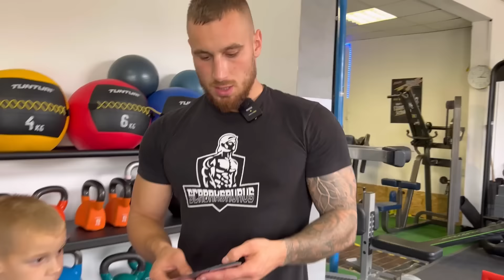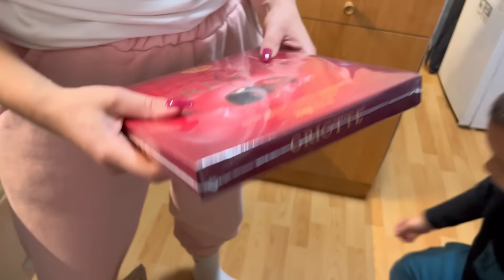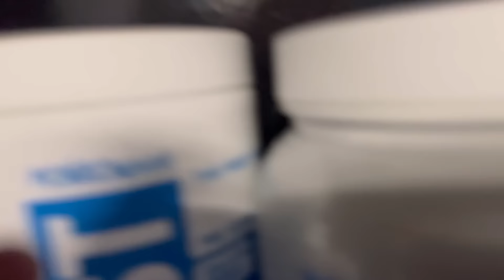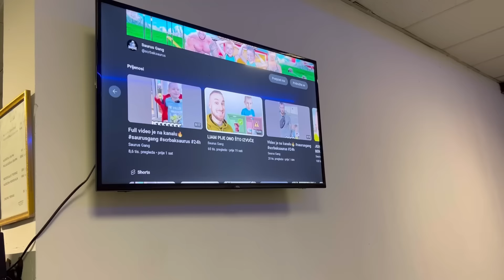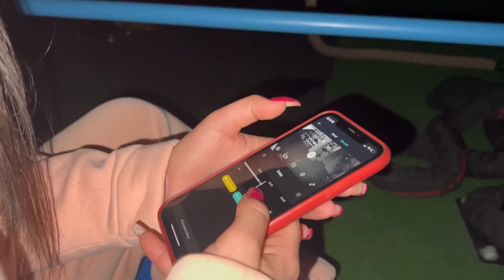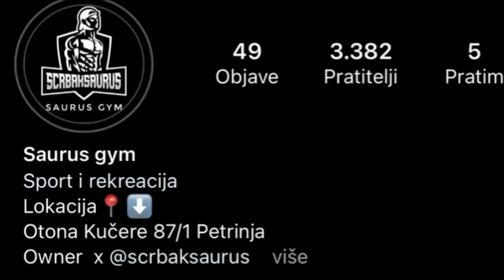24 SATA U TERETANI